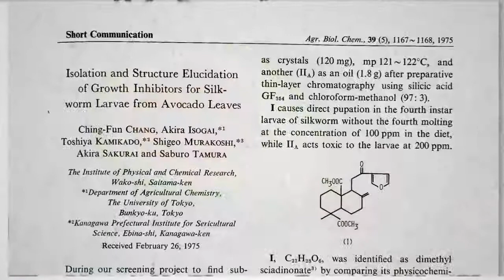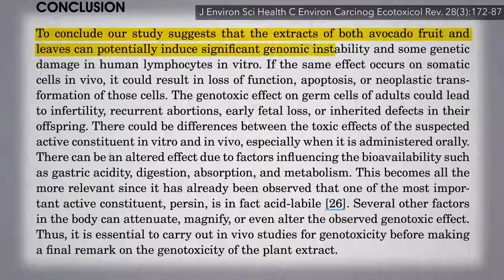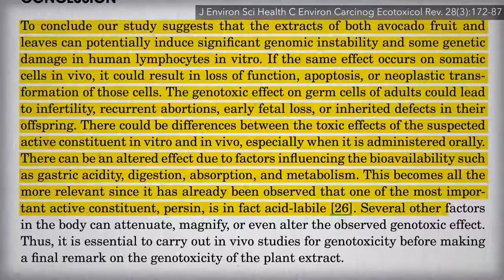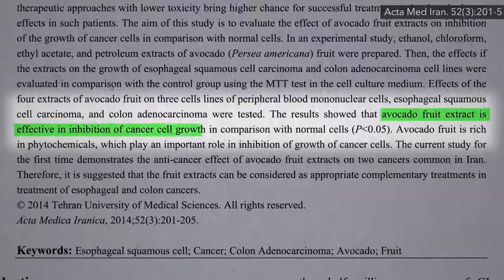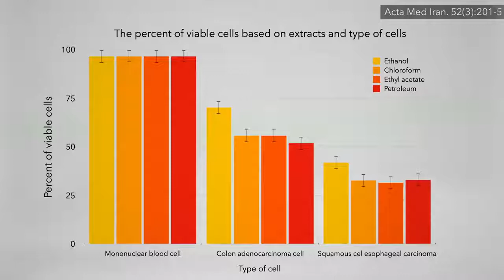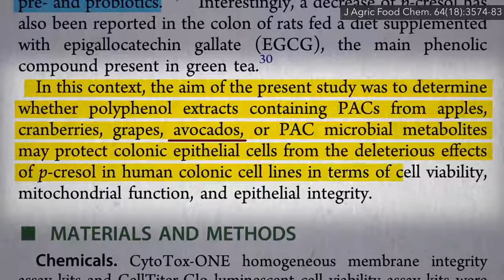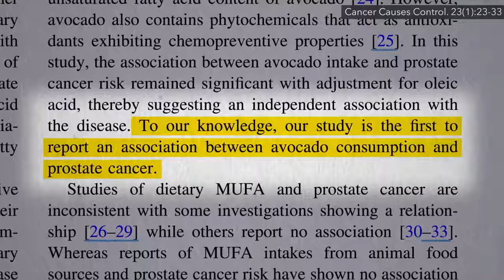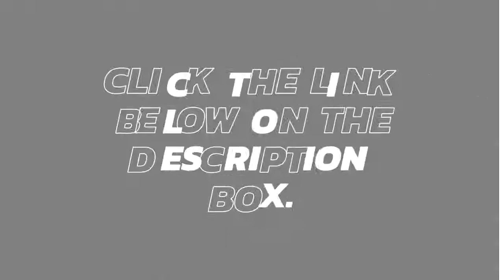Benefits of Avocado Especially To Human Breast Cancer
Do you know anyone who has a breast cancer? Then Avocado has a great benefit that would surely help you with that!